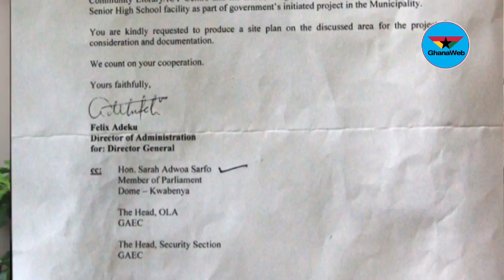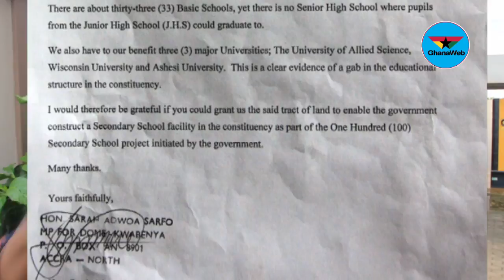Adwoa Safo acquired land for building of Dome-Kwabenya SHS - Aide